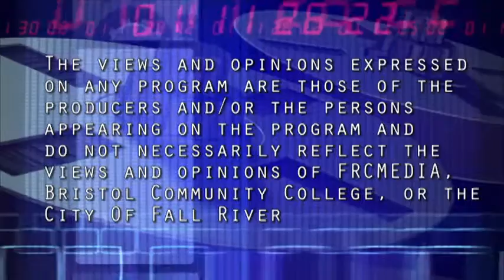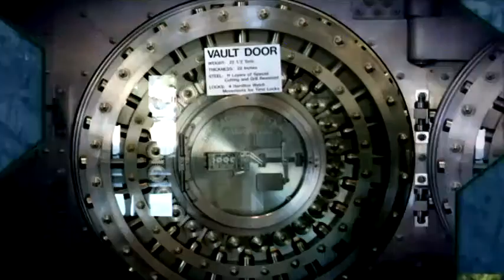Necessary Media - April 13, 2016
Necessary Media is coming to you again, this time via television with a live call in show.  The incredible, amazing, adorable and extremely funny and informative Michael DeOliveira.  On this episode we have guests Scott Medeiros and Joe Amaral of  Whatever Bro Films famous for Willy Flan Flan and Fall River Siri.  What can we expect today?  You must watch to see!